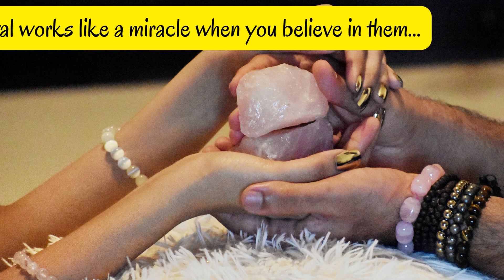Couple Goals with crystal healing|Stones for improving the relationship#crystalhealing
Roots & Charms is an online Metaphysical store...We Provide Information and sell a variety of pure gemstones, crystals & Occult related products. Roots & Charms also provides online consultation for Astrology, Vastushastra, Tarot card reading, Numerology, and much more. So, Stick with us to explore the other side of the spiritual world...

follow @roots_and_charms on Instagram! for tarot card reading or any spiritual help!